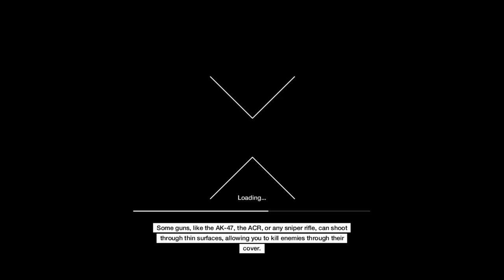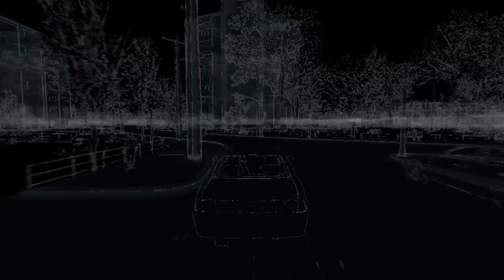WATCH_DOG Gta v 5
Desc